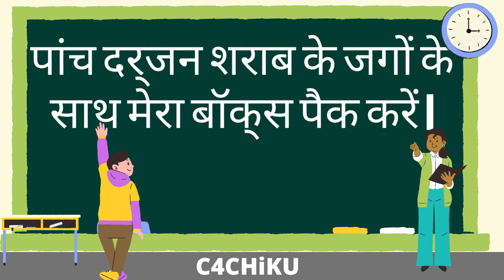A to Z Letters in One Sentence | English के सभी Alphabets एक ही वाक्य में | 99% Failed | 26 letters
Which sentence has all 26 alphabets ! interesting gk 26 letters in one sentence
What word has all 26 letters in it
SENTENCE comprising all 26 Alphabets of English